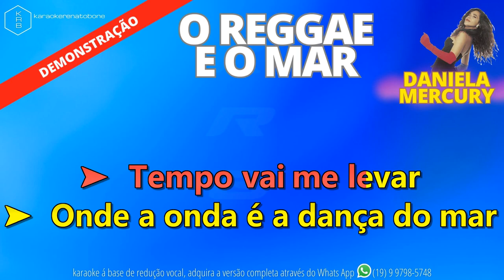O REGGAE E O MAR DANIELA MERCURY PLAYBACK DEMONSTRAÇÃO